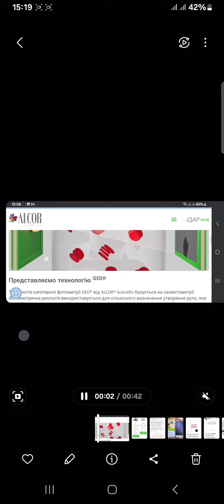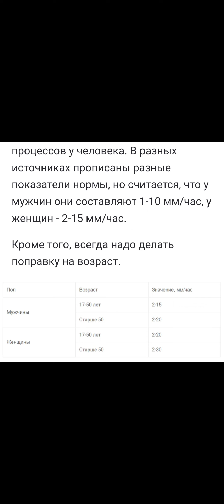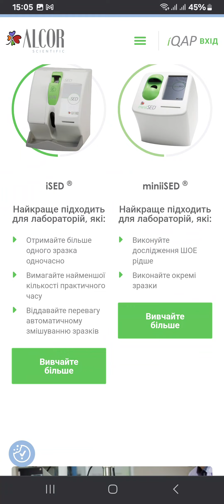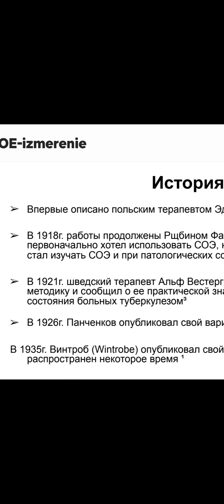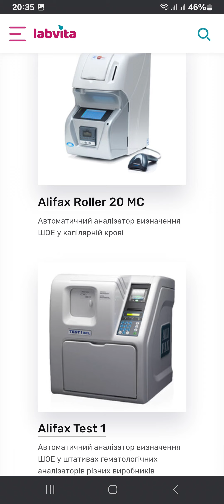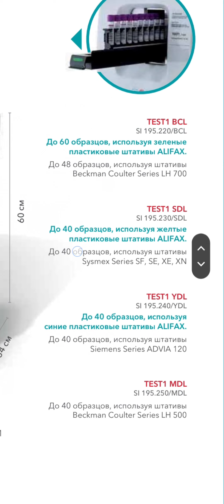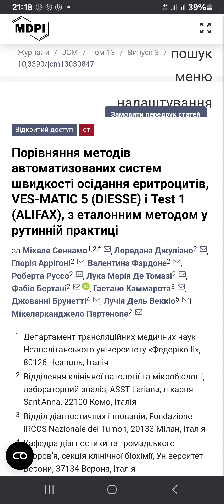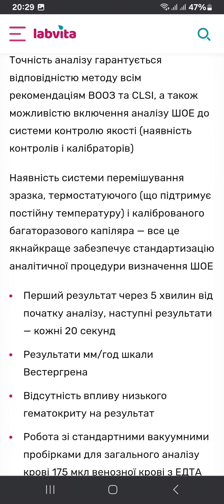швидкість осідання еритроцитів ESR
існують декілька методів:
1. панченкова (капілляр зі шкалою 100мм) -- 1 година
2. вестергрена (пробірка за шкалою 200мм) -- 1 година
3.модифіковані методи вестергрена (вимірювання в пробірках з цитратом) -- 30 хвилин
4. альтернативні методи на гематологічних аналізаторах (фотометрах), які близько коррелюють за результатами з методом вестергрена. (фотометрично-кінетичне вимірювання між стовпчиками агрегованих еритроцитів в зупиненому струмені) -- 20 снкунд на одну пробу.

Основани усі методи на злипанні (агрегації) еритроцитів в неподвіжном стані, тоді як в кровоносній системі кров постійно рухається.

В останньому (2011рік) стандарті (CLSI) - "Процедури проведення тесту на швидкість осідання еритроцитів"   H02-A5 , в якості антикоагулянту вказан К,ЕДТА, а не цитрат натрію (напилення КЕДТА зберігає стабільність проби крові, не впливає на морфологію еритроцитів при правильному зберіганні крові, та немає впливу розведення рідким реагентом цитрату).

В автоматизованом методі майже не впливає низький гематокрит. А також, в автоматизованому методі при високих показниках гострофазових білків при запаленні, будуть реальні цифри. Тоді як в методах отстаивання (панченк., вестершрега) реальні цифри важкості стану в шоє покажуть через тиждень хвороби.

Автоматизований (фотометричний) метод визначення ШОЕ дуже допомагає лабораторіям з великой кількістю аналізів, але не треба писати в бланках, що зроблено методом вестергрена, бо це порушення паспорту аппарату і зневага до виробника обладнання.
І як наслідки--вводити в оману лікуючого лікаря, бо в усіх цих методиках є особливості, і це важливо особливо при спостереженні в динаміці за пацієнтом.

Від себе добавлю, ШОЕ з великими цифрами завжди потребує особливої уваги. Наприклад, в дитини з респіраторними симптомами це може буди ознакою пневмонії, при запальних ознаках в агалізу сечи може свідчити про пієлонефрит (а не цистіт), при первинно виявлених онкологічних захворюваннях шое ЗАВЖДИ високе (коли вже людина отримує терапію буває нормальне ШОЕ).

Але лабораторія має вказати яким методом зроблено, седиментації? Яким саме (панченкова чи вестергрена)? Або автоматизованим? Не треба соромитись панченкова або приписувати автоматизованому назву вестергрена.